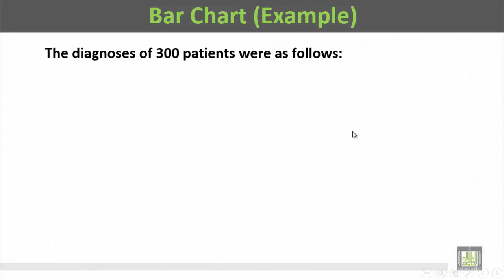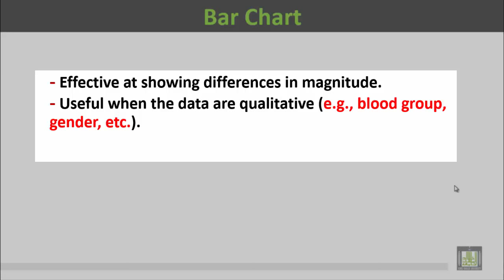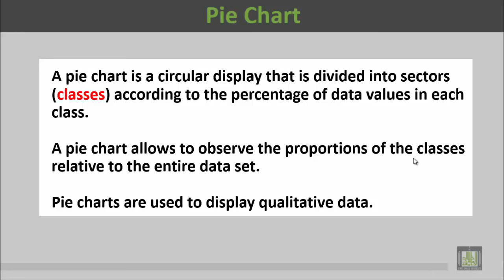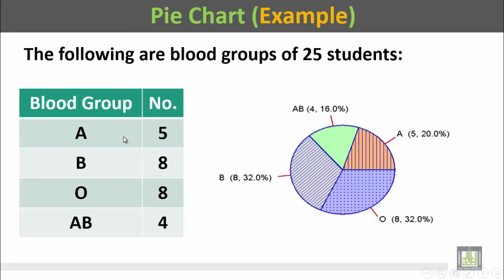Basic Biostatistics - U1-L17 : Bar and Pie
المقررات المفتوحة
Bar and Pie
1- Bar chart
2- Pie chart